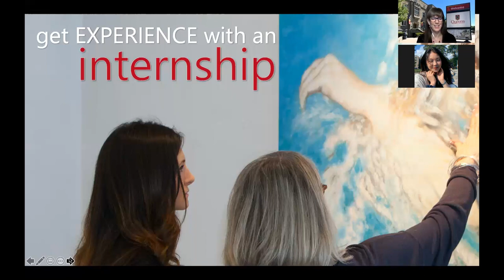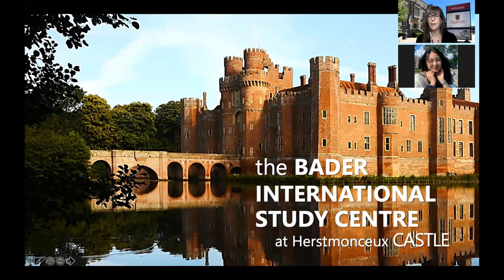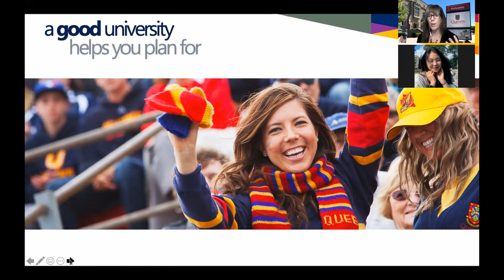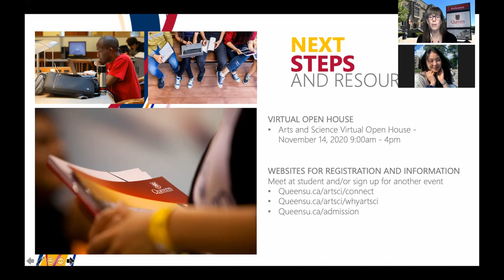The Arts & Science Experience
Learn about the Arts & Science Experience from Associate Dean Jenn Stephenson.